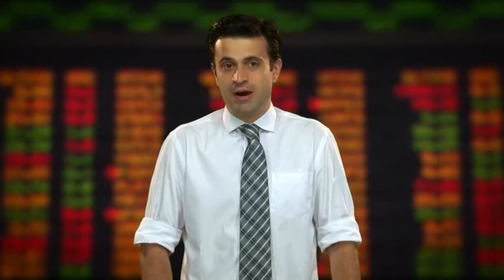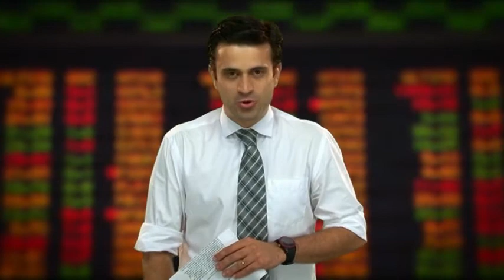Direto da Bolsa - 11 de Setembro - 2ª Edição